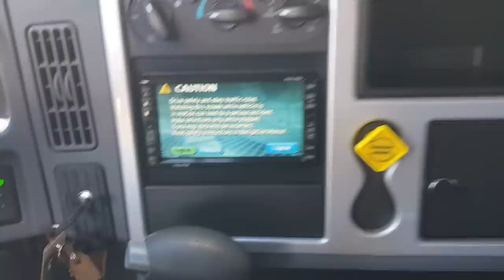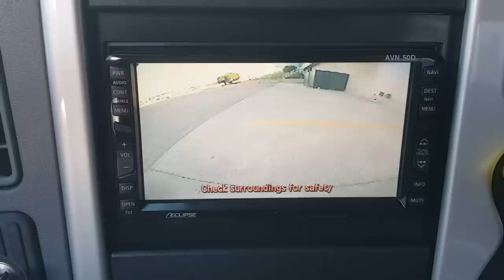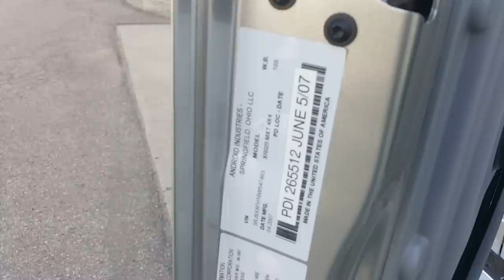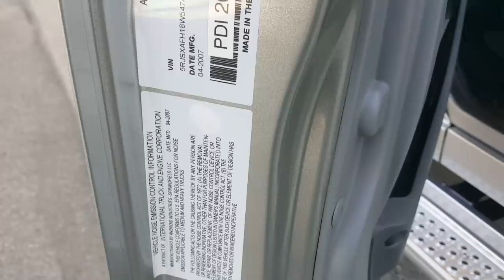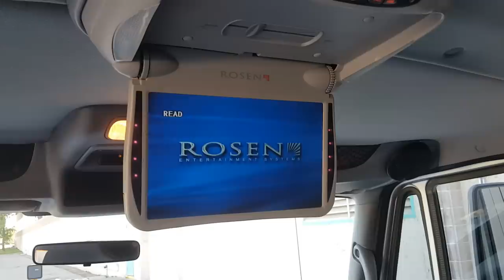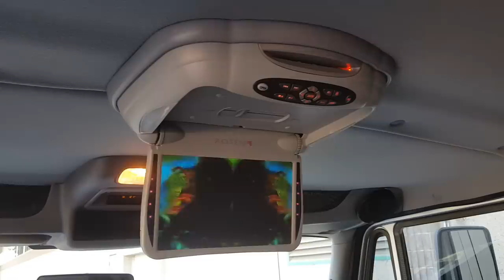2008 International MXT Interior \ Start Up \ Engine Idle - Only 3,000 MILES!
ATTENTION COLLECTORS \ ONLY 3,204 DOCUMENTED MILES \ 100% ORIGINAL UNMODIFIED CONDITION \ IMMACULATE CONDITION THROUGHOUT \ STORED INDOORS IN A CLIMATE CONTROLLED BUILDING SINCE NEW \ ONE OWNER \ SPOTLESS HISTORY!

As good as buying brand new, this collector quality 2008 International MXT has come to us directly from the original owner who has stored it in his private collection since purchasing it new in 2008.  Sold new from Summit Motors in Taber, Alberta this MXT still has the new truck smell and still has the plastic on the rear seat!  Absolutely zero modifications or alterations since new - this truck is in 100% factory stock original form.

Ready for export to the USA or delivery worldwide - comes on an Alberta, Canada registered title with no liens.  Truck is currently located in Calgary, Alberta, Canada.

Please view the photo portfolio and attached YouTube videos - if you require any further photos or videos please do not hesitate to ask.

The International MXT 4×4 produced only for the 2008 model year with a total of 1,500 worldwide produced.

Loaded with factory International options including:

ONLY 3,204 documented miles \ 167 Engine Hours
300HP VT365 6.0L 8-Cylinder Turbo Diesel
530 lb.-ft. Torque
5-Speed Allison 1000 Automatic Transmission
3 Ton Based on Navistar Defense MXT MVU chassis
Factory 20inch Wheels
Factory Original 40 x 13.50 x 20 ProComp Tires
Navigation
Power Remote Door Locks ( 2 Factory Key Fobs )
Rear DVD Entertainment
Rear View Camera
Leather Bucket Seats
Cruise Control
Multifunction Steering Wheel
Satellite Radio